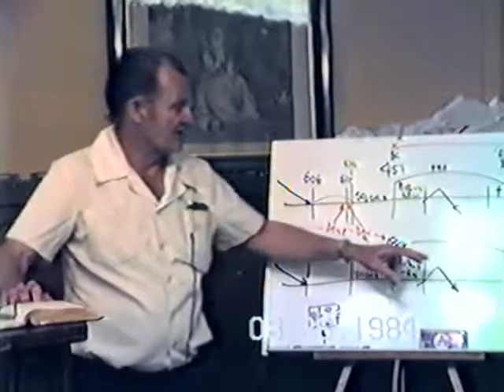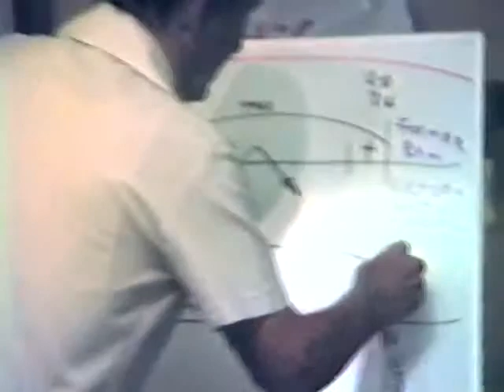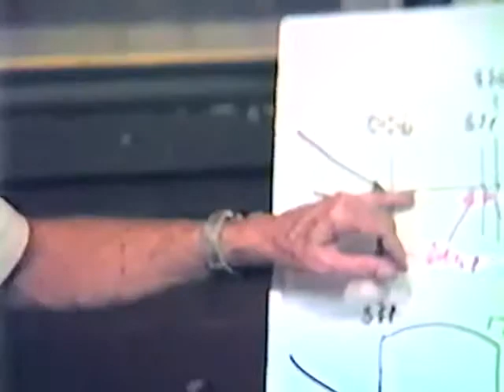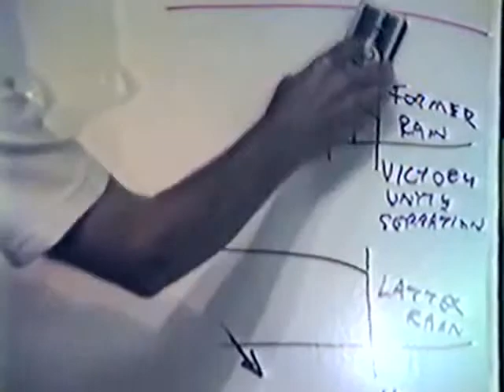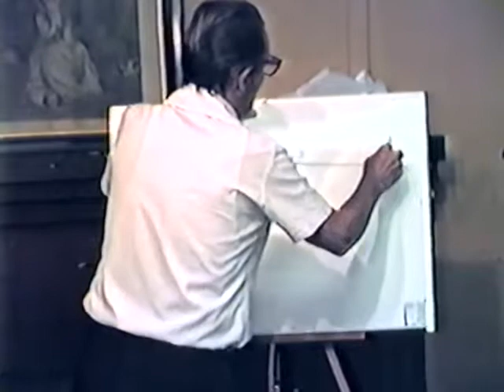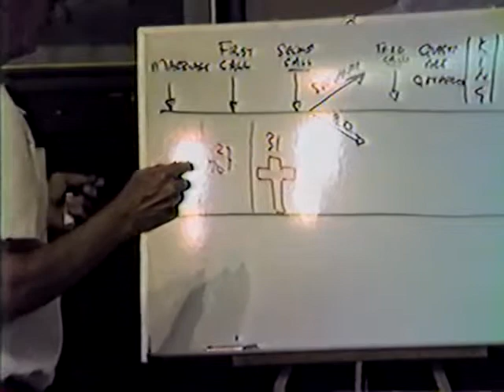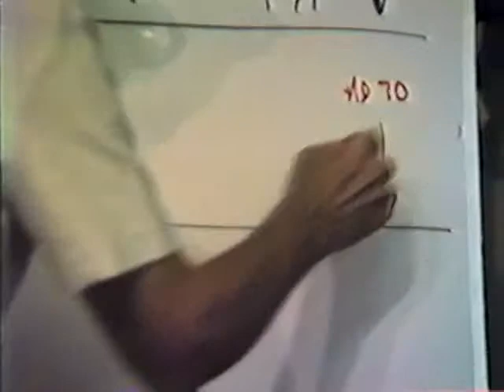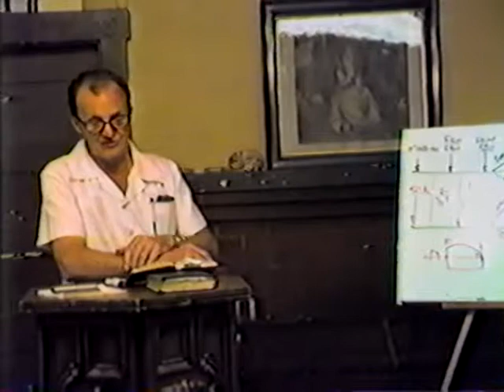1984 - History of the Laodicean Message 09 - Fred Wright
This study finishes the consideration of "The Two Days of Opportunity" and moves on to the next prophecy: "The Two Calls to the Marriage" or the wedding parable of Matthew 22.